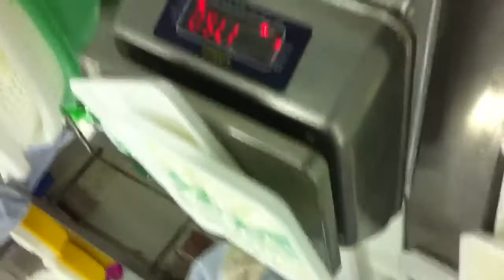TPF - Cuttlefish sushi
Taiphatfoods - this products is cuttlefish sushi.
Our workers are shaping each piece to the tray,
This products special for Japanese buyers, Hongkong buyers